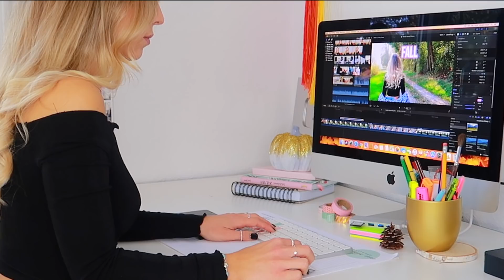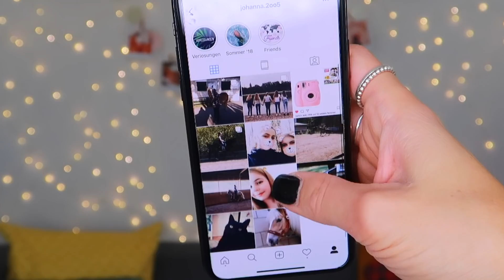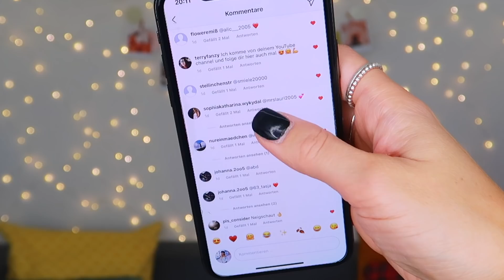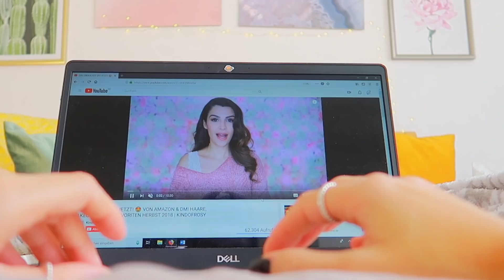ABEND ROUTINE IM HERBST 🍂Abendroutine 2018 🍁 Cali Kessy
Meine Abend Routine im Herbst🍂
Hey CaliCrew!💕Diesen Herbst hab ich so viele DIY Deko und meine Herbst Morgen Routine für euch gefilmt. Zum Abschluss gibt es jetzt noch meine ABENDROUTINE im Herbst😍 Ich zeige ich was ich jeden Abend mache bis ich ins Bett gehe. Wenn euch die Videos gut gefallen drehe ich im Winter auf jeden Fall nochmal Routine Videos - lasst es mich gerne in den Kommentaren wissen.
Für alle die diese Infobox lesen: als nächstes kommen HALLOWEEN Videos uuuuh!

Und folgt mir auch gerne auf Insta, dort heiße ich wie hier: calikessy

Habt ihr Haustiere - welche? schreibt es in die Kommentare 🤭

Hinweis: Im Video sind zwar Marken zu sehen, dies ist jedoch keine keine beauftragte Werbung oder Kooperation.